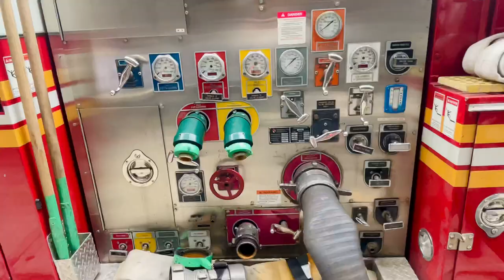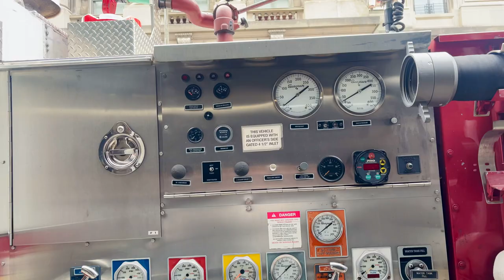[4K] How FDNY Fire Trucks are Filled Up ?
The New York City Fire Department, officially the Fire Department of the City of New York (FDNY), is an American department of the government of New York City[9] that provides fire protection, technical rescue services, primary response to biological, chemical, and radioactive hazards, and emergency medical services responses to the five boroughs of New York City.

The New York City Fire Department is the largest municipal fire department in the United States, and the second largest in the world after the Tokyo Fire Department.[citation needed] The FDNY employs approximately 10,951 uniformed fire fighting employees, 4,274 uniformed EMS employees, and 2,096 civilian employees. Its regulations are compiled in title 3 of the New York City Rules.[10] The FDNY's motto is "New York's Bravest" for fire, and "New York's Best" for EMS. The FDNY serves more than 8.5 million residents within a 302 square mile area.[11]

The FDNY headquarters is located at 9 MetroTech Center in Downtown Brooklyn,[12] and the FDNY Fire Academy is located on Randalls Island.[13] The International Association of Fire Fighters (IAFF) locals are 94 and 854. EMS is represented by DC 37 Local 2507 for EMTs and paramedics and Local 3621 for officers.